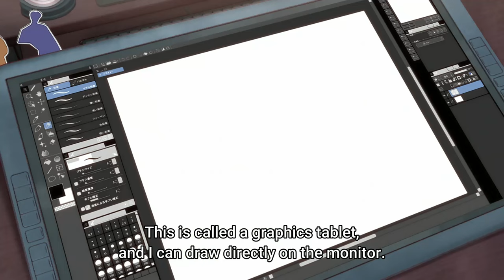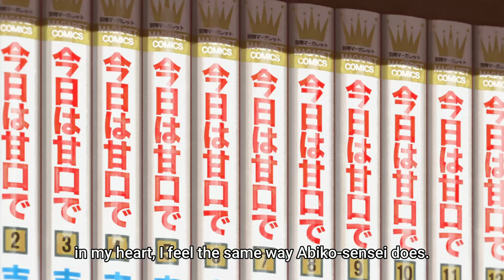Akane and Aqua tried to persuade Yoriko - Oshi No Ko Season 2 Episode 3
Anime : Oshi No Ko Season 2 Episode 3

Gorou Amemiya, a physician in a rural medical facility, assists a pregnant young celebrity, Ai Hoshino, to discreetly deliver her child to ensure an impeccable comeback to the entertainment industry. However, his act of kindness results in him being murdered by Ai's delusional stalker on the day of the delivery, leading to his reincarnation as Aquamarine Hoshino.